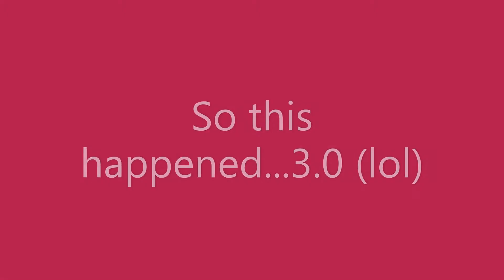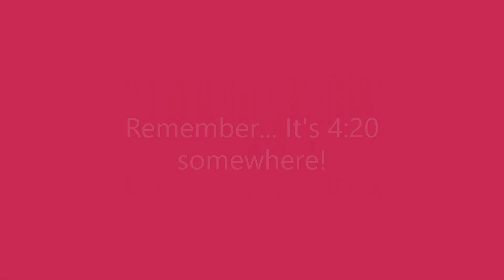NFS Payback - LOL - So This Happened to Me... 3.0 - Egypt, Egypt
... lol.  I had to...come on.

Song:  Egyptian Lover - Egypt, Egypt
Hell yes I used to break dance in  the 80's!  This song was the SHIT back then.  hahahaha